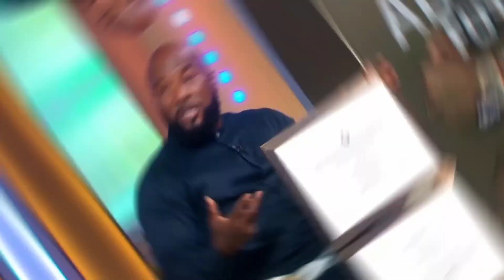7 MINUTES AGO: Tamar Braxton EXPOSES Jeannie Mai’s Shady CONNECTION With Mario Lopez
7 MINUTES AGO: Tamar Braxton EXPOSES Jeannie Mai’s Shady CONNECTION With Mario Lopez

The divorce might have been Jeannie's fault," Tamar Braxton just stated, so it appears that the Jeannie Mai scenario is getting more complicated.